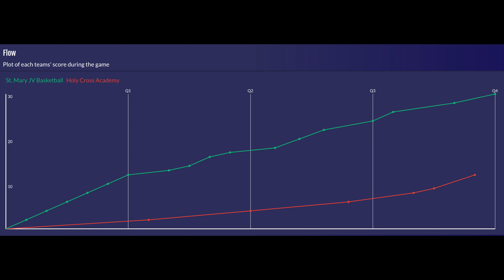Jv Basketball- Saint Mary vs Holy Cross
Saints win 30-12